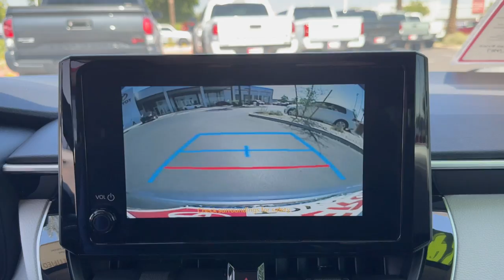2023 Toyota Corolla LE Mesa, Tempe, Chandler, Scottsdale, Gilbert AZ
Pre-Owned 2023 Toyota Corolla LE available at Berge Toyota located in 2020 W. Riverview Auto Drive, Mesa, AZ, 85201. Servicing the Mesa, Tempe, Chandler, Scottsdale, Gilbert area.

Go home happy with the  2023  Toyota Corolla.  Here's a Corolla sedan that's waiting to show you how much fun your daily commute can be. From its comfortable, driver-centered interior to its lower, wider stance, this reliable compact has all the features you want and the affordability and efficiency you need.  These are just some of the great options this vehicle comes with: Intelligent Auto on/off High Beams, Pre-Collision System, Lane Departure Warning, Keyless Entry, Back-Up Camera, Adaptive Cruise Control, Satellite Radio, Premium Sound System, Lane Keeping Assist, Steering Wheel Audio Controls. You deserve the comfort and style this economical Corolla has to offer. Our team will give you an outstanding test drive experience. Stop in today!